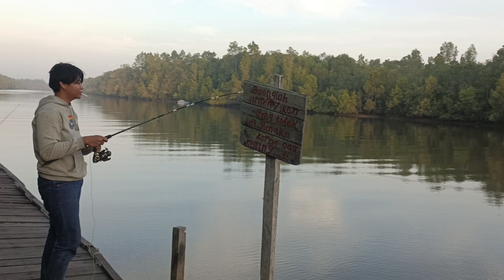PAGI HARI INI DIMUARA GABUS, HAPPY TOK